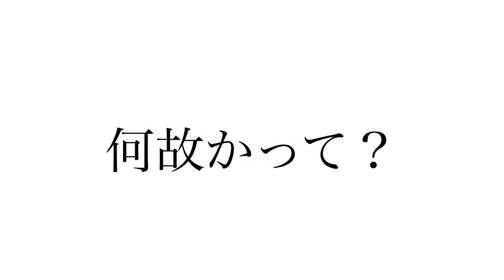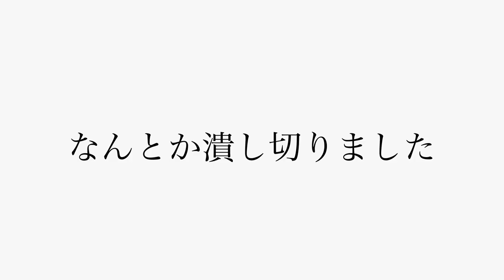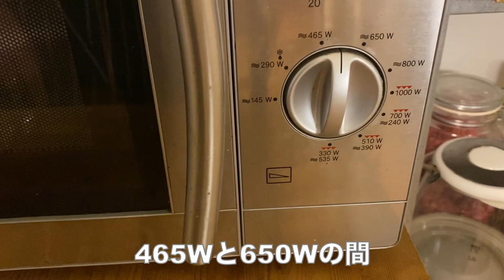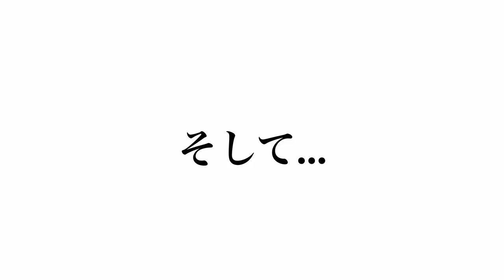【苺大福】ドイツで手に入らない白餡から苺大福を手作り！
和菓子が大好きな私が１から作る白餡の苺大福です！

ドイツでは和菓子を食べられる機会が少ないけれど、
手間暇かけて自分で作る価値ありです♡

白餡は初めて作ったけど、分量ほぼ適当にもかかわらず
出来ちゃうんです。
好きな気持ちが１番の調味料だと思ってます。笑

皆様もぜひ!!

Christina